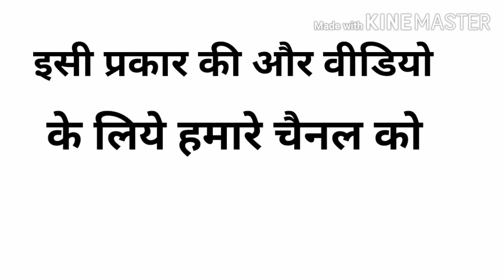Full form of GATE || MATH GYAN BY SK